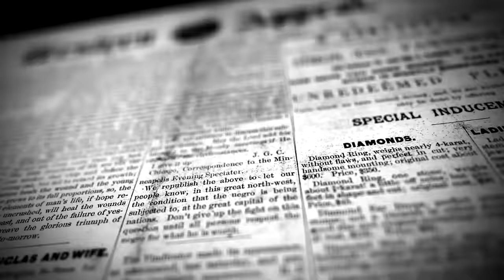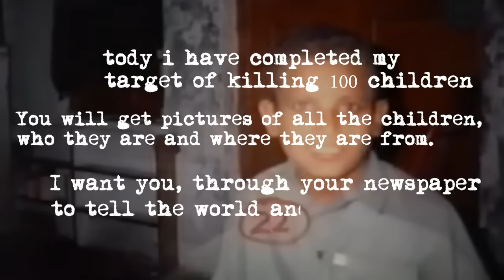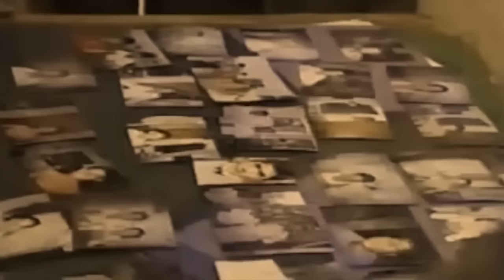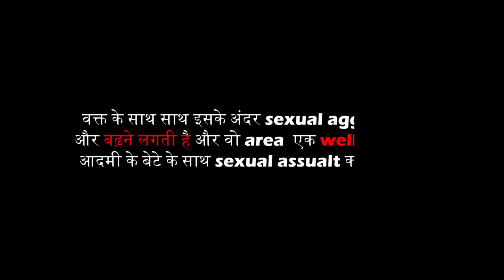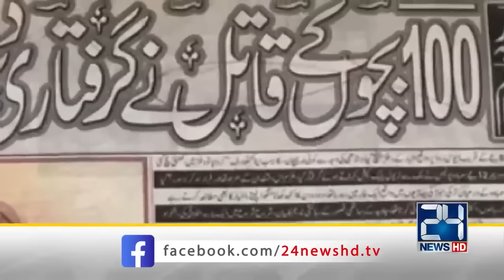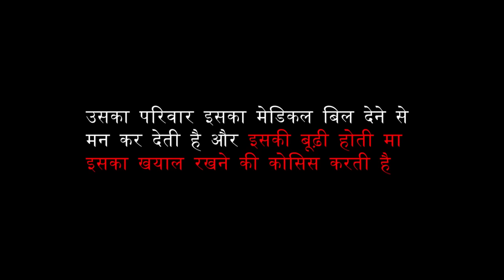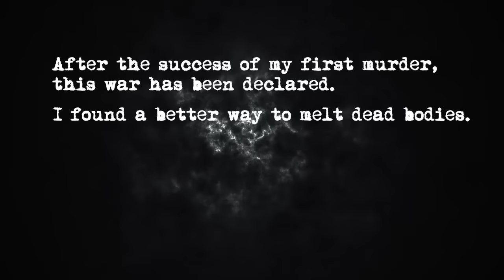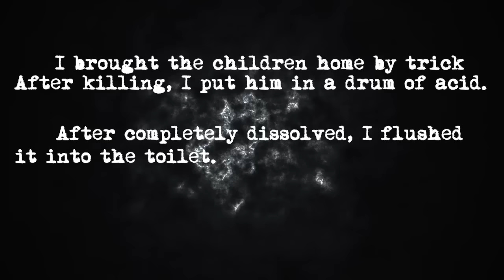Javed Iqbal: Journey of 100 Murder || Full Documentary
Javed Iqbal: A journey of 100 Murders || Full Documentary

Hlo ji

Unveiling the Chilling Truth: Javed Iqbal Serial Killer Case

Lahore's Darkest Secret: Unraveling the Javed Iqbal Serial Killer Saga

A Tale of Terror: Javed Iqbal's Reign of Fear

Justice Served: Uncovering the Javed Iqbal Serial Killer Case

The Haunting Legacy of Javed Iqbal: A Documentary

°लाहोर की अँधेरी सच्चाई से पर्दा उठाना: जावेद इकबाल सीरियल किलर केस

°लाहौर का सबसे बड़ा रहस्य: जावेद इकबाल सीरियल किलर कांड का खुलासा

°एक भयानक कहानी: जावेद इकबाल का खौफनाक शासन

°इंसाफ हुआ: जावेद इकबाल सीरियल किलर केस का खुलासा

°जावेद इकबाल की भयानक विरासत: एक डॉक्यूमेंट्री